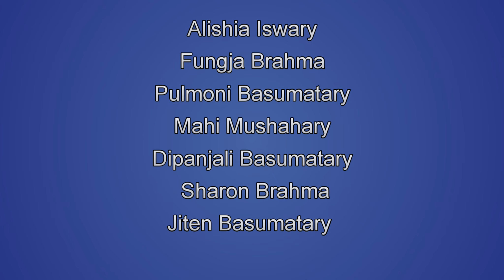Kwlw Kwlw - Bodo Gospel Song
Singer: Nitamoni Boro
Lyrics: Jiten Basumatary
Arranger: Amar Boro, Tangla
Cast: Alishia, Fungja, Pulmoni, Mahi, Dipanjali, Sharon, Jiten.
Camera and Direction: Fungka Borgoyary